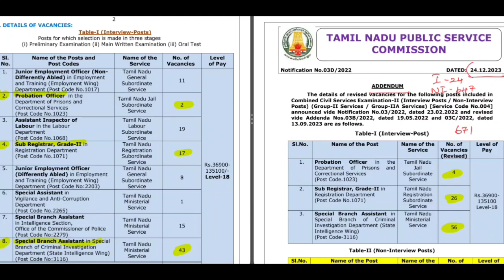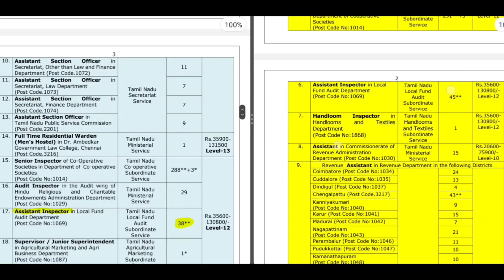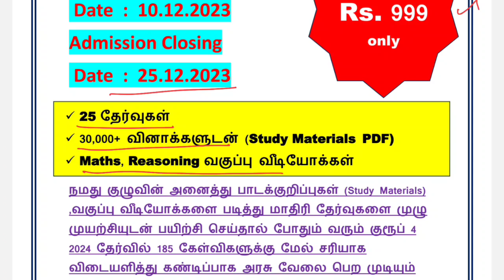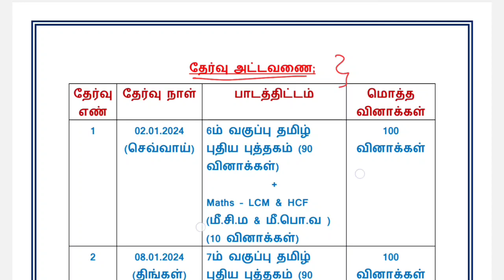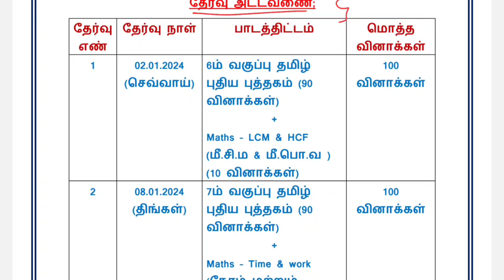சற்றுமுன் TNPSC Group 2 & 2A addendum Notification Out | 6000 + Vacancies | New Vacancy list out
tnpsc
group 4
rrb chennai
tnpsc group 4 result date 2024 group 4 counselling 2023